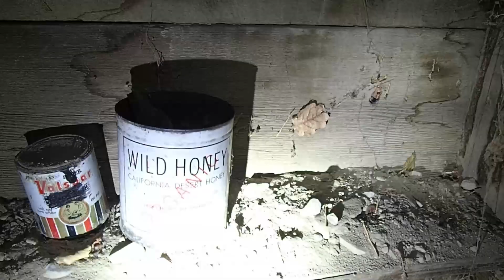We drank from the fountain of youth PART 4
We found the end, the journey was insane.  My camera battery died, had to go out and get a fresh battery, by head lamp died, Kenny gave me his back up, i got scare to near running out of the mine, i got wet, i seen the most amazing old items.  The mine was dug thru alluvium, so was very unusual and frightening.  The mine was several thousand feet deep.